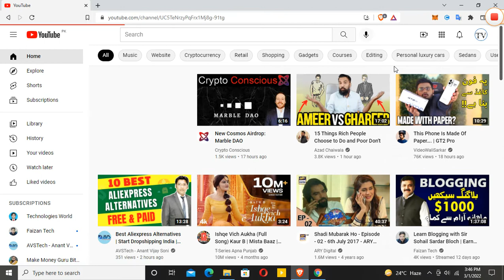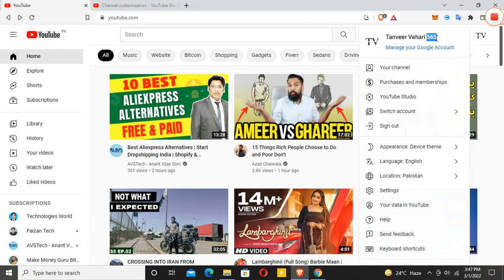How to Change Youtube Channel Name Computer/Laptop/Mobile Step & Step Channel Name Kaise change kare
How to change the name of Youtube channel on mobile and PC laptop

Hi Gamers,  I'm Tanveer Vehari MGame!